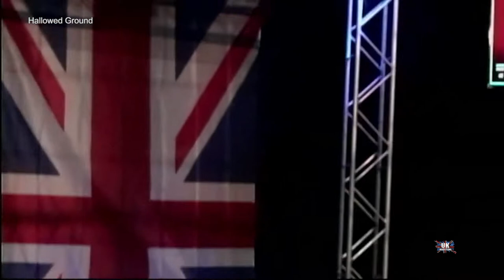FULL MATCH - Leonie Rose vs. Nina Samuels: Hallowed Ground 29 10 22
UKW Hallowed Ground 29-10-22 Live from the UKW Arena